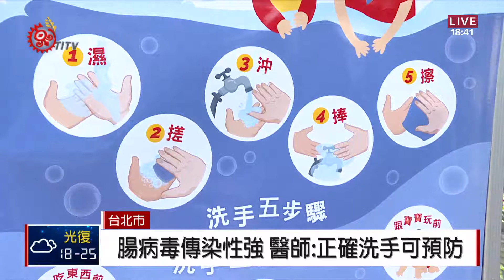4月腸病毒好發期 疾管署宣導正確洗手 2018-03-28 TITV 原視族語新聞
孩子們熱烈地跳起洗手舞，把洗手五步驟「溼、搓、沖、捧、擦」記得滾瓜爛熟。即將進入4月腸病毒的流行季，衛福部疾管署與長期耕耘洗手教育的速食業者慈善基金會攜手合作，推廣洗手教育，共同宣布2018年150所的校園巡迴活動正式開跑。

疾管署表示，從3月18號開始為期一週，腸病毒門診數就達3,769人，副署長呼籲，腸病毒的傳染性強大，主要經由腸胃道或呼吸道感染，也有可能透過接觸病患皮膚上的水泡或分泌物而傳染，而正確的洗手方式，是最能預防傳染病毒的方法之一。

疾管署再次提醒，台灣氣候溫暖潮濕，適合腸病毒生存，由於目前尚未研發出腸病毒的特效藥及疫苗，最好的預防方法就是大人、小孩都要貫徹勤洗手習慣，注意個人衛生，可以大幅降低感染的機會。